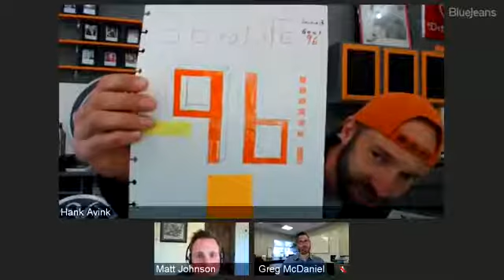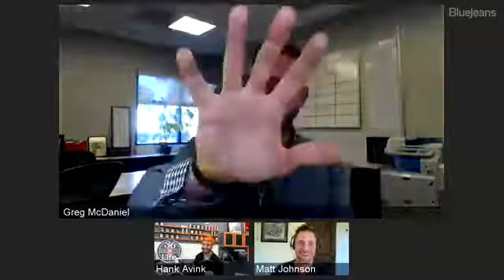Stop Being a B*%ch and Finish 2017 Strong w/Hank Avink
Why don’t people stick to a schedule even when they know they can execute it? What does it have a lot to do with being afraid to set high standards? In this clip, Hank Avink shares the mentality that holds people back from being more structured and intentional with their time.